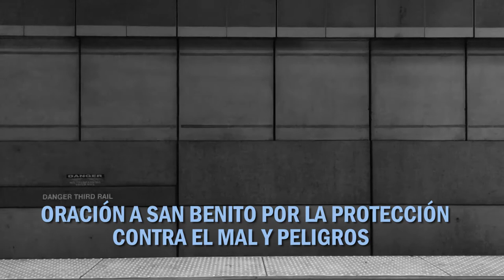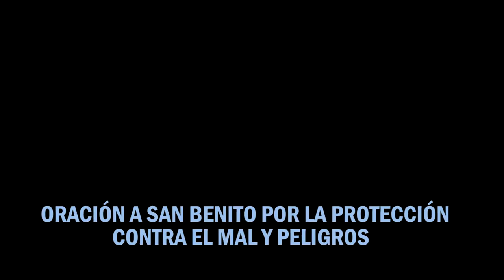ORACIÓN A SAN BENITO POR LA PROTECCIÓN CONTRA EL MAL Y PELIGROS